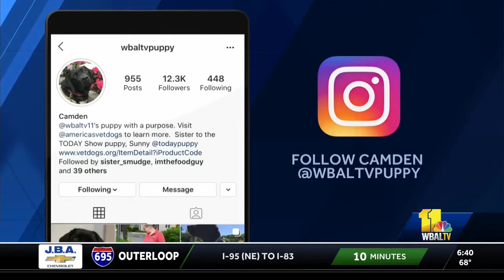Training Update with Camden!